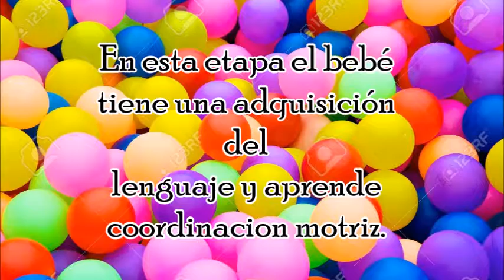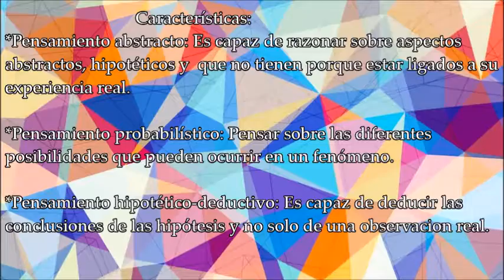Estadios de Jean Piaget- Lep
Algunos ejemplos de los estadios de Jean Piaget usando caricaturas o series para niños